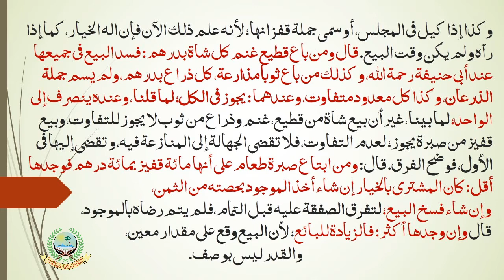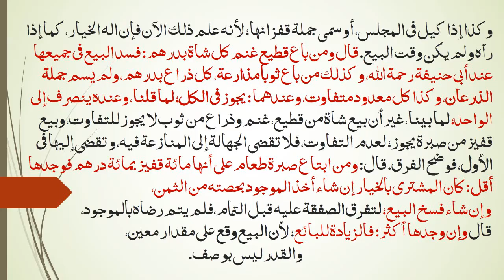HIDAYA AAKHIRAIN 14 | ARABIC 6 | MUFTI MUHAMMAD JAFAR SAHAB MILLI REHMANI | ISHAATUL ULOOM ONLINE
هداية آخرين
درس نمبر 14
الصف السادس
مفتي محمد جعفر صاحب ملي رحماني

Jamiaislamiaishaatululoom.com